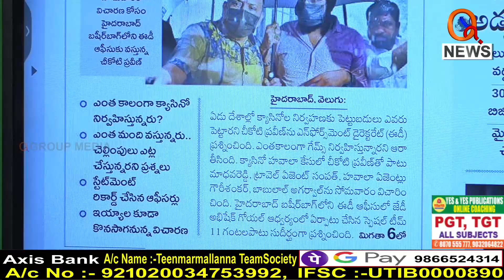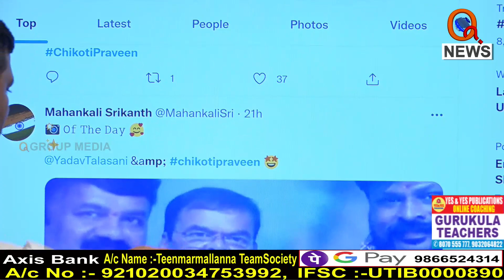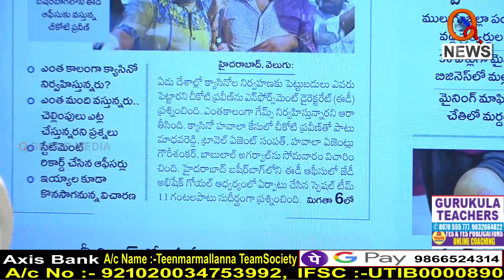సీఎంను కూడా వదిలిపెట్టను.. చికోటి ప్రవీణ్ సంచలన ట్వీట్..|I Shanarthi Telangana e-paper